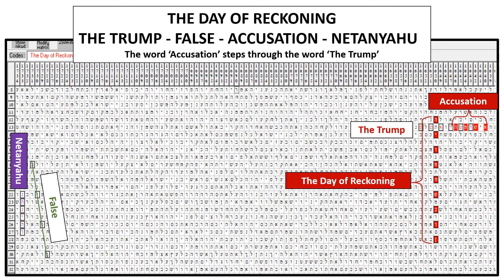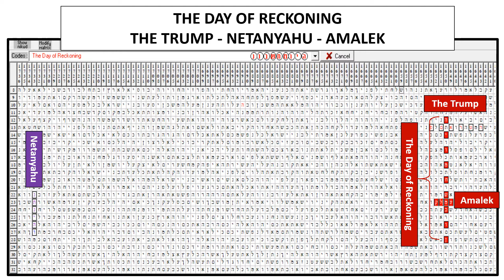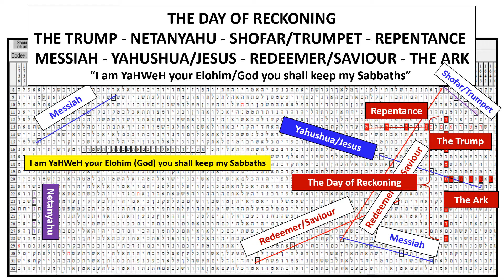THE DAY OF RECKONING